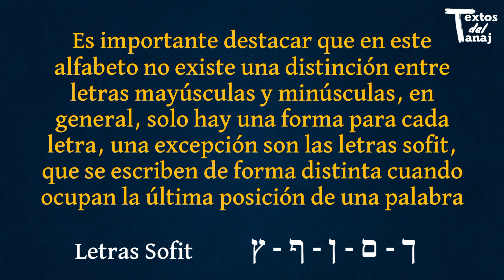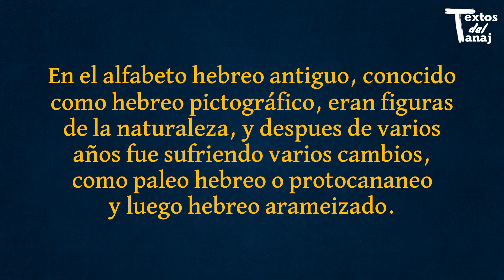Alfabeto Hebreo y sus características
Suscribete al Canal TEXTOS DEL TANAJ, activa la campanita para que no te pierdas de los videos que se subirán cada semana 🎥 Dale me gusta 👍🏻 para que el video llegue a más personas y comparte contenido para que sean más los que puedan ver los vídeos de Textos de la (TANAJ - BIBLIA)

Tehilim- Salmo del Rey David

MUSICA DE ISRAEL HEBREO AL ESPAÑOL